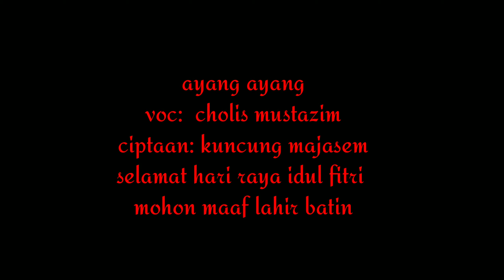SELAMAT HARI RAYA IDUL FITRI 1 SYAWAL 1441 MOHON MAAF LAHIR BATIN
Back sound "ayang ayangmu"
Vocal: cholis
Ciptaan: kuncung majasem